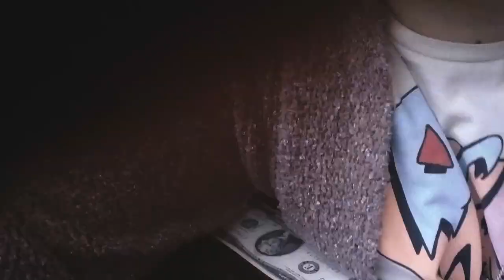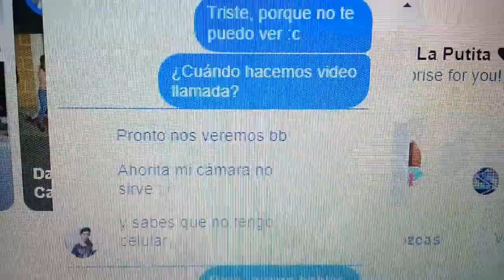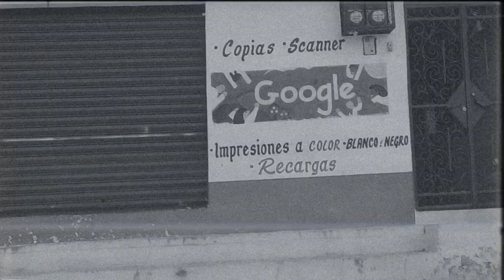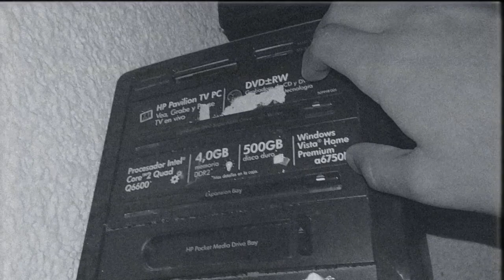Anónimo (2019) | Cortometraje | Nominado a mejor corto juvenil Televisa en Smartfilms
Sinopsis:
Nominado a Mejor Cortometraje Juvenil Televisa en el Festival de Cine Smartfilms hecho con celulares, Ganador a mejor Cortometraje en Reja Film Festival.
Leslie (Yue Colin García) es una chica que se enamora de una persona en Internet, está haciendo un documental sobre esta persona y tendrá que descubrir quien es en realidad.

Ficha técnica:

Dirigida y Escrita:
Nahum R. Maya

Premios:
*GANADOR Mejor Cortometraje en el Reja Film Festival 2021
+Nominado a Mejor Cortometraje Juvenil Televisa en el Festival de Cine con Celular Smartfilms 2019.
-Muestra Latinoamericana en “SUSTO” Festival Nacional de Cortos de Fantasía y Terror en Cine Comunitario Argentina 2021.
+Nominado a Mejor Cortometraje de Ficción en el Festival Online de Cine Amateur 2020.
+Nominada a Mejor Actriz en el Festival Online de Cine Amateur 2020.
+Nominado a Mejor Obra de Terror (George Romero) en el Festival de Cortos de La Filmoteca Maldita 2021
-Parte del Videoclub en el Festival Internacional de Cine de Terror y Fantástico Córdoba Argentina.
-Selección Oficial en el Festival Internacional de Cine Barato 2020.

Calificación en Letterboxd: 3.6/5

Casting:
Leslie Hernández (Yue Colin García)
Hombre enmascarado (Nahum R. Maya)

Género:
Found Footage, Falso documental

Año:
2019

País:
México

Producido:
Nerd Films